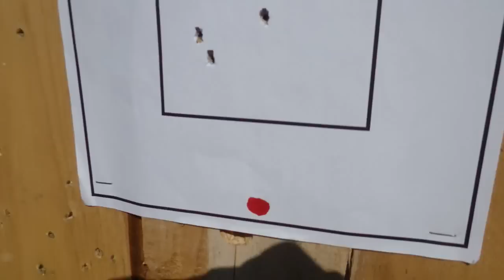KIMAR DERRINGER - Часть 2 - Стреляем!